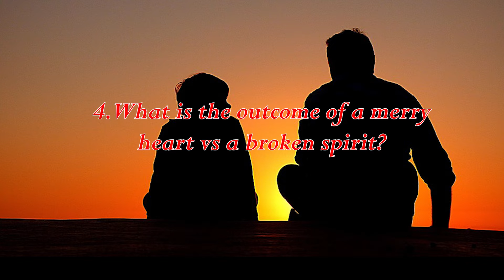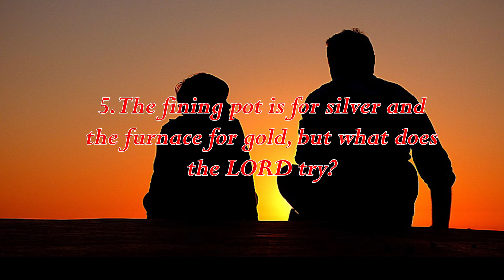Bible Study Q&A Proverbs 17 Answers